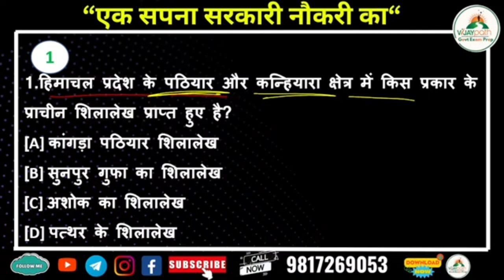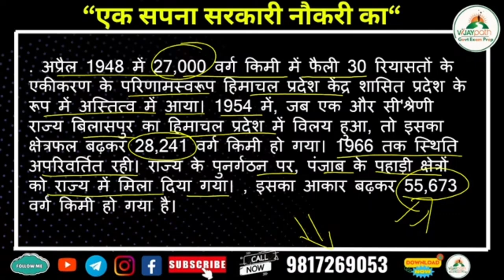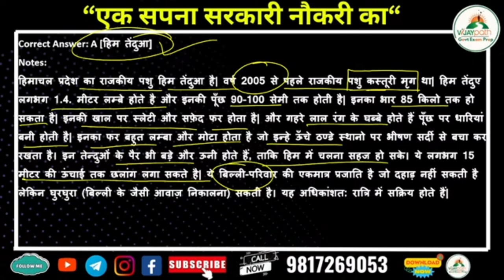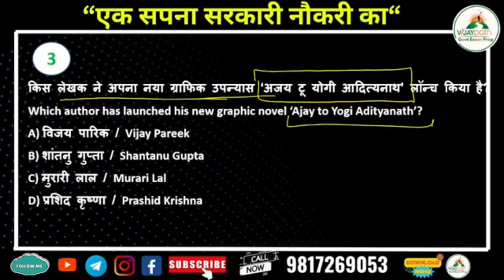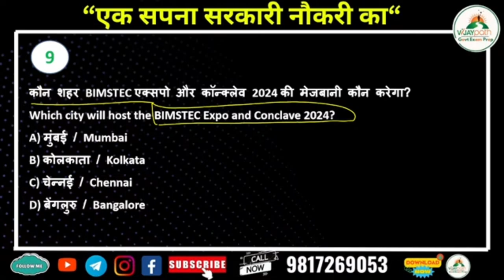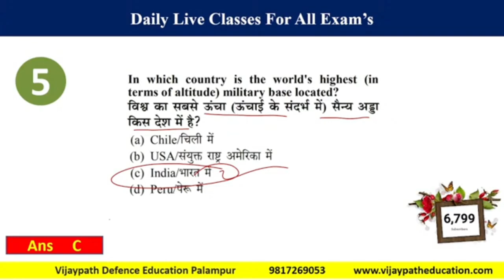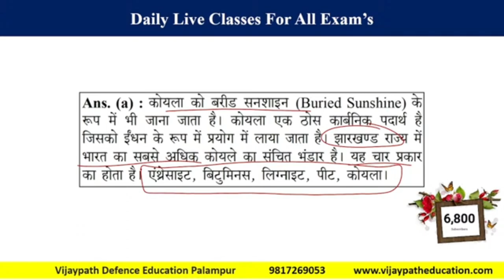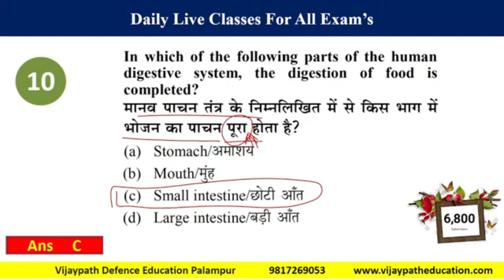Himachal Jail Warder Practice Set 2024 GK Hindi Current Affairs HP GK